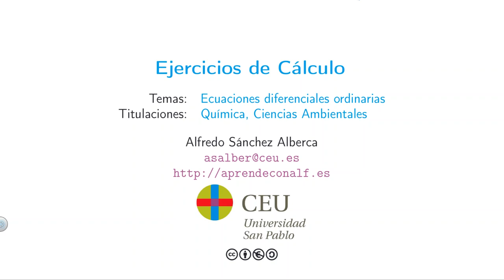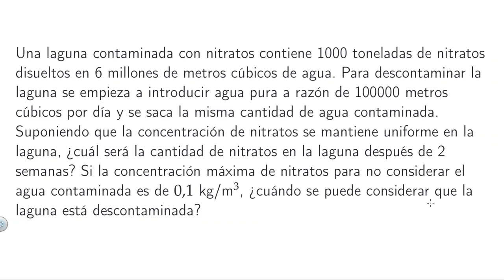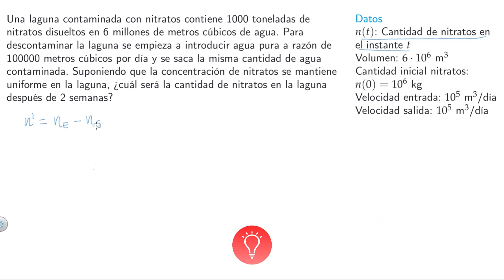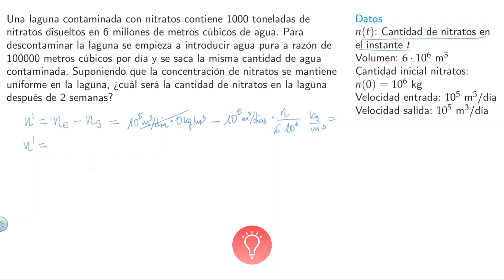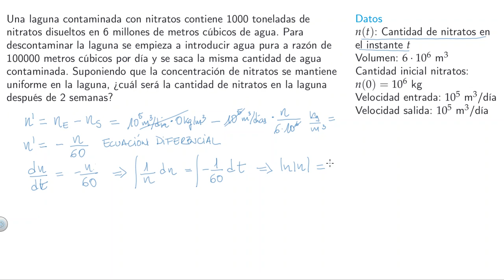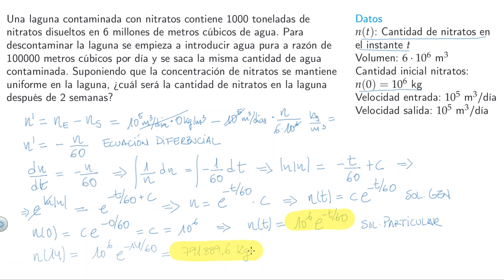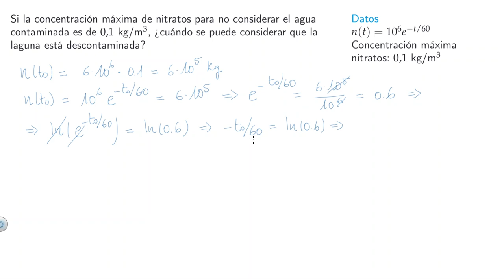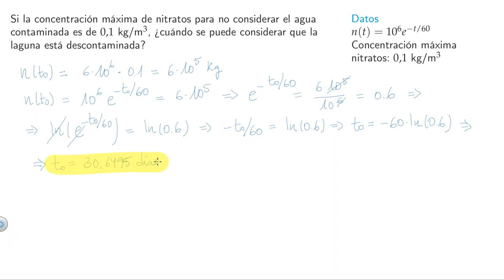Ejercicio resuelto de Cálculo: Ecuaciones diferenciales de variables separables